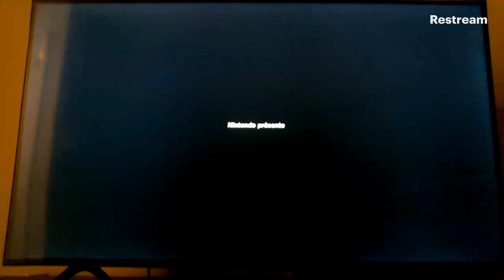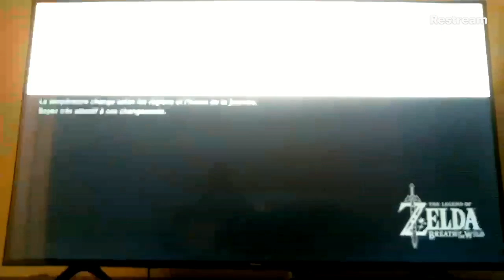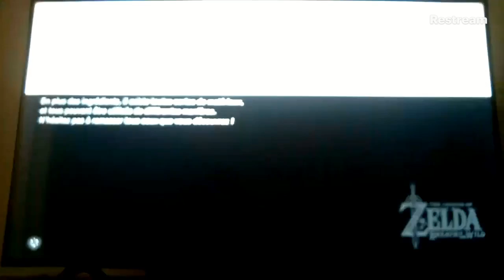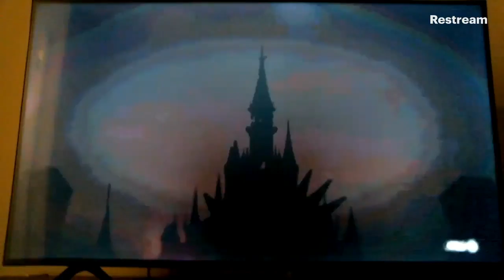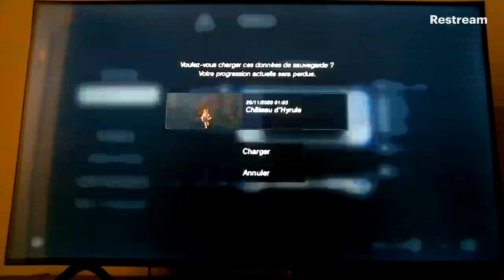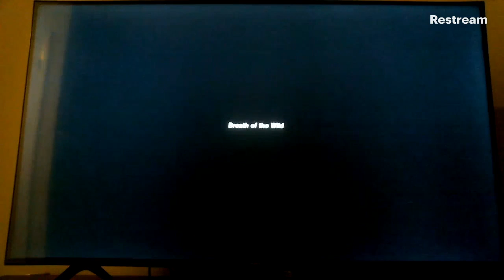BotW 30:39 Any% (No Amiibo)